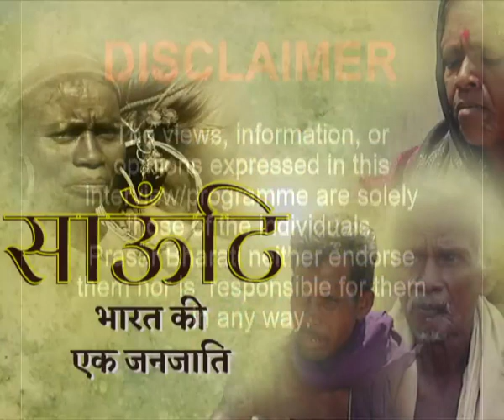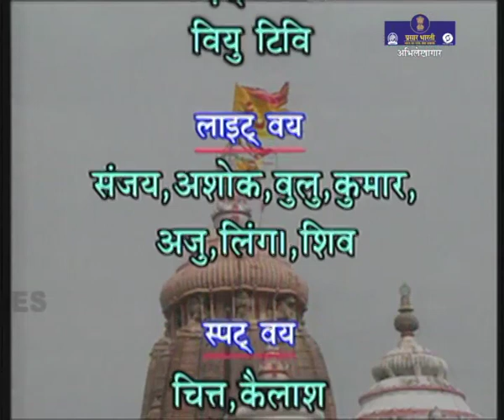Sounti Tribe - Tribes of India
Prasar Bharati Archives presents Tribes of India series.

Sounti Tribe
The Sounti (also spelled as Saunti) are an Indo-Aryan ethnic group found mainly in the districts of Kendujhar and Mayurbhanj, Odisha. The people of Sounti tribal groups are basically agricultural people. The women of this tribal group work as daily labourers and household activities.

The people of the Sounti tribal community converse with each other mostly in Sounti language, which belongs to the famous language family of Indo-Aryans.